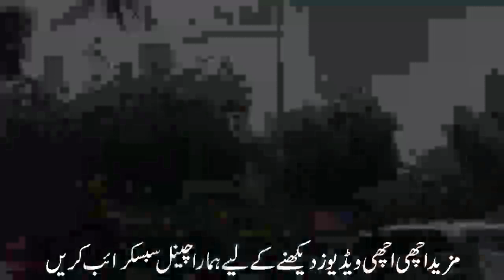Salman Khan Real Fight With Fans Teasing Him in His Car In Jodhpur | Mobile Club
↪►►► This Channel is All about Islamic History, Wazaif, Short Stories, Health and fitness related problems. Views and Reviews on Latest News related to sports, entertainment, weather and international affairs will be shared here in urdu. You will have much more to watch.